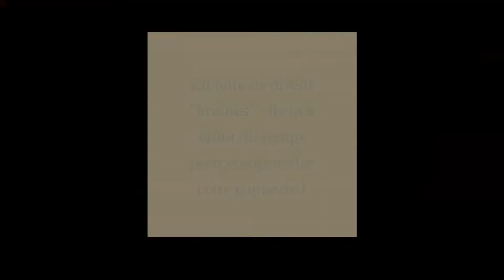Le tuyaux de michel (Earn to die #10)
Pour une fois, la musique passe parfaitement...